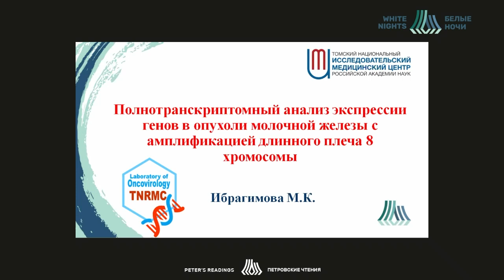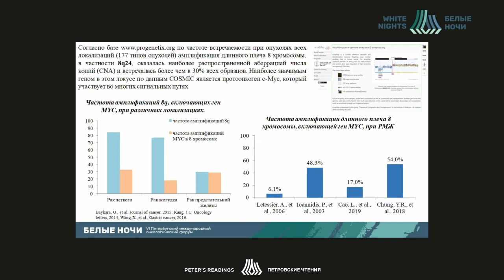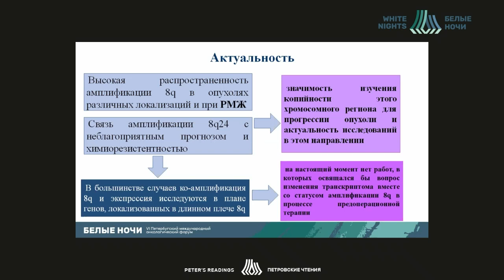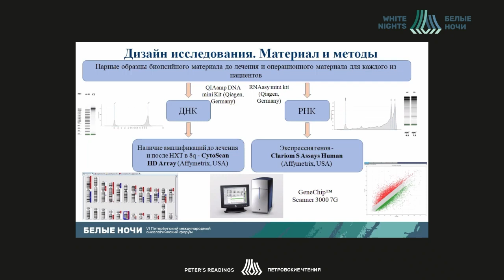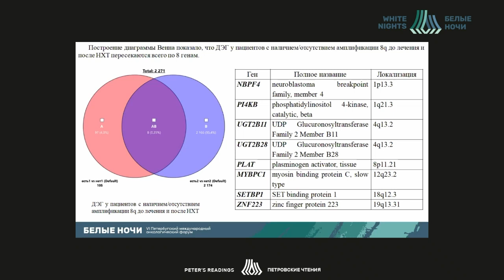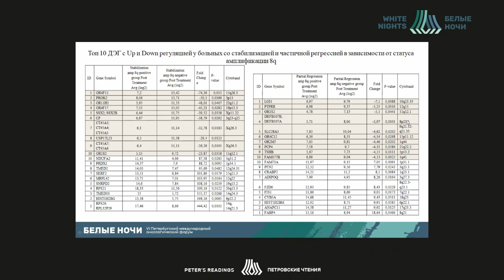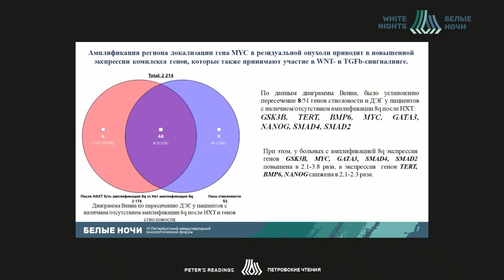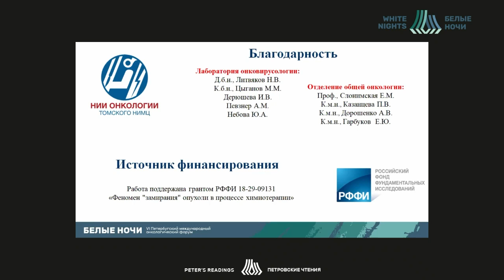Полнотранскриптомный анализ экспрессии генов в опухоли МЖ с амплификацией длинного плеча 8 хромосомы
Ибрагимова Марина Константиновна  - младший научный сотрудник лаборатории онковирусологии Структурное Подразделение НИИ онкологии Томского НИМЦ, г. Томск